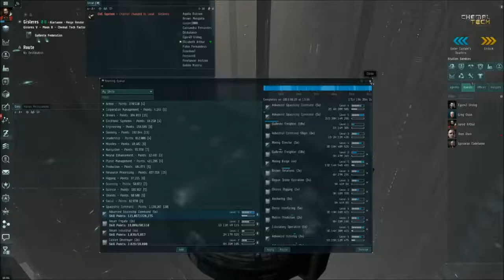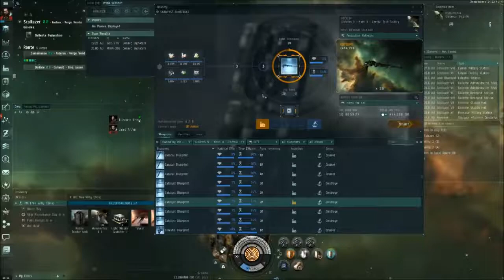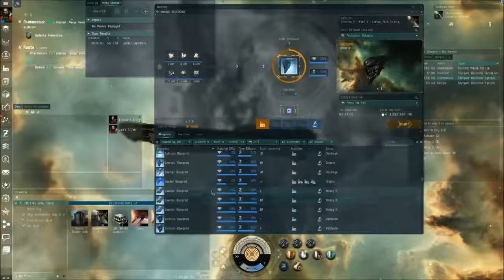I will Now Gush over Eve Online for 23 Minutes